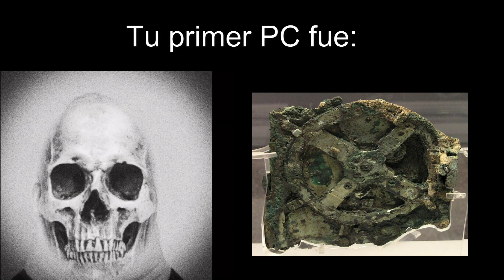Tu primera PC fue: | Mr. increíble pero cada vez mas viejo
Otro memecillo de estos que están tan buenos pero ahora con algo de historia entre risas 🧐🍷 un poco de todo xd